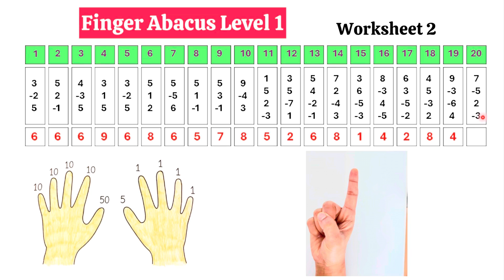Boost Your Child’s Focus & Math Skills with Finger Abacus Worksheets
Welcome to the magical world of Finger Abacus!

In this video, we’ll guide you through Level 1 of Finger Abacus using a fun and interactive worksheet designed for beginners. Whether you're a parent, teacher, or young learner, this is the perfect way to kick-start mental math skills and brain development!

What You’ll Learn:

Basics of finger abacus

Fun, visual worksheet activities

Easy tricks to improve number sense and calculation speed

💡 Perfect for:

Kids aged 4–10

Homeschooling parents

Abacus beginners

Visual and kinesthetic learners